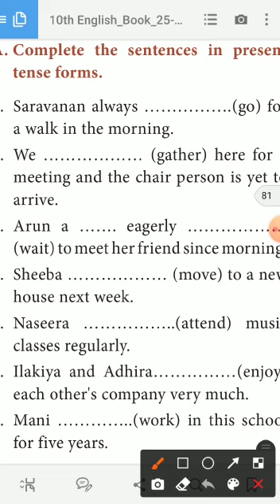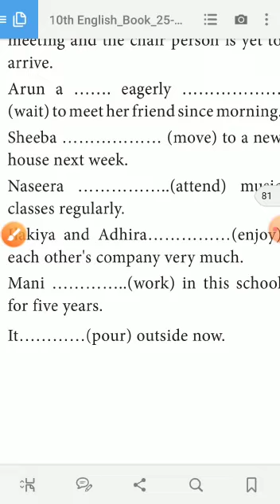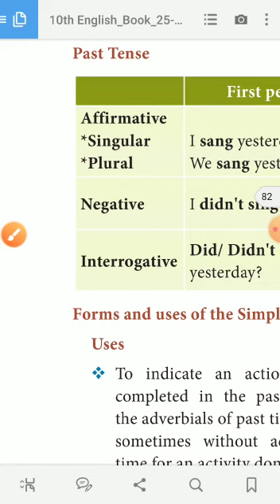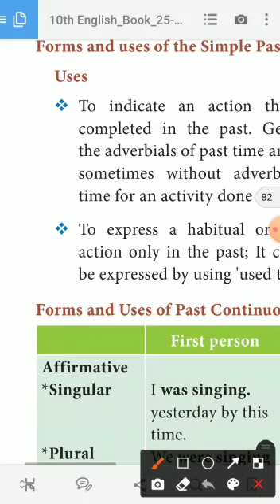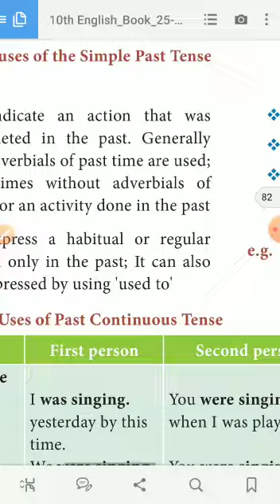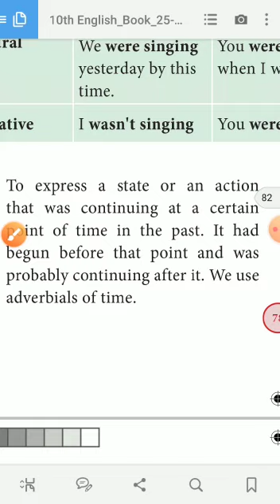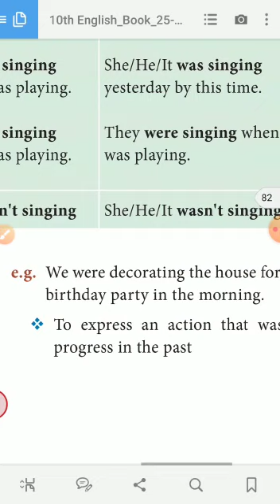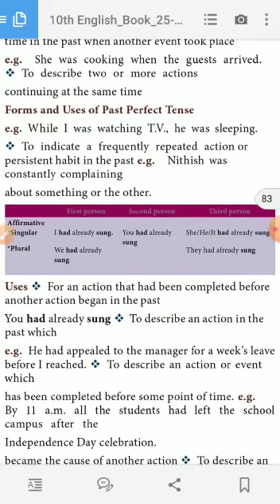10th English, Grammar by RK Video-3